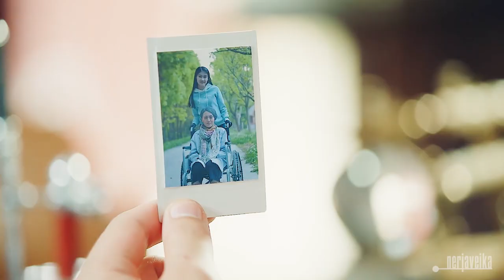[镇魂 Guardian] Never enough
Video: Guardian 镇魂
Comment: I'm not answering questions like "Is it BL or bromance?" anymore. From my point of view it's complete BL. Yes, they won't kiss, yes, they won't say it in words like "I love you" (tho Shen Wei said he lost "loved one", of course you can pretty much interpret it any way you like), but with that obsession they have with each other, come on! And their many many little actions speak even louder. Like when Zhu Hong tried to confess to YunLan HE IMMEDIATELY LOOKED TO SHEN WEI in apologetic stare. For real, guys. The producers didn't mess around with out feelings in this (like many others before). Besides lets be honest it's based on BL novel and thank god they decided not to change the main composition, only removed some hardcore stuff due to China policy about BL. I'm immensely satisfied with what they did with drama, so huge thank you to them. If you're considering to watch or no. Yes, if u like BL, believe me u won't be disappointed, I'm literally decade+ in this, I know what to recommend.
Edited: Tho with the shit they pulled with the ending, I'm not 100% sure anymore, I was disappointed beyond words.

I'm so waiting for past scenes, you have no idea, preview of 34-35 got me star eyed!
One more comedy based mv on the way probably till Wensday too...

Novel (ENG up to ch20+, he's an angel and translates super fast and good!! at last we can read novel)